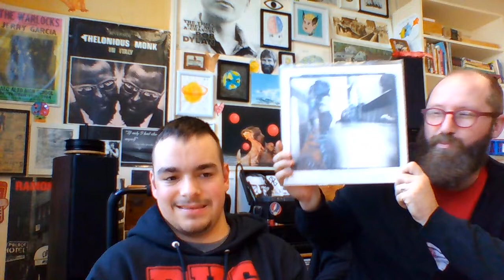Interview with Mr. Watling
Thank you for coming on my channel today!